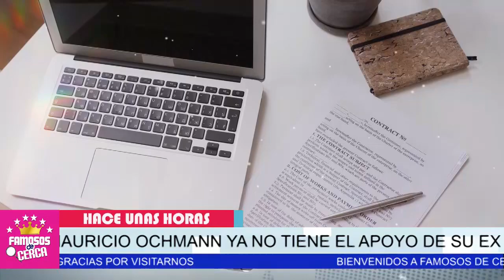⛔ ¡ 𝗔𝗥𝗗𝗘 𝗗𝗘 𝗖𝗘𝗟𝗢𝗦 ! La Novia De Mauricio Ochmann / 𝗣𝗢𝗥 𝗟𝗔 𝗚𝗨𝗔𝗣𝗔 𝗔𝗖𝗧𝗥𝗜𝗭 Claudia Martin📌😱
Mauricio Ochamann PODRIA REGRESAR a Televisa en compañia de la GUAPISIMA ACTRIZ CLAUDIA MARTIN.

 BIENVENIDOS!!!
chismes de farandula
escandalos
De primera mano
noticias
famosos mexicanos
mexico
el gordo y la flaca
estados unidos
farandula 2021
entretenimiento
farandula mexicana
chismes de famosos 2021
ventaneando
famosos
un nuevo dia
espectaculo
Hoy

¿Quién es el esposo de Claudia Martín?
¿Dónde estudió Claudia Martín?
¿Cuántos años tiene Claudia Martín?
¿Qué hizo Maite Perroni?
claudia martín y maite perroni
claudia martín y ana martín son familia
claudia martín y su esposo
padres de claudia martín
claudia martín y su hermana
claudia martín y andrés tovar
claudia martín instagram
claudia martín boda
novia de mauricio ochmann 2021
actual pareja de mauricio ochmann
mauricio ochmann y su nueva novia
mauricio ochmann pareja actual 2021
novia actual de mauricio ochmann
pareja de mauricio ochmann 2021
lorenza ochmann
mauricio ochmann y paulina burrola